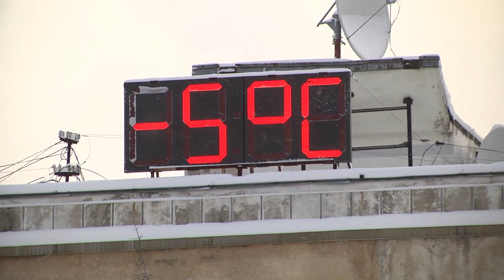Коммунальщики борются со снегом